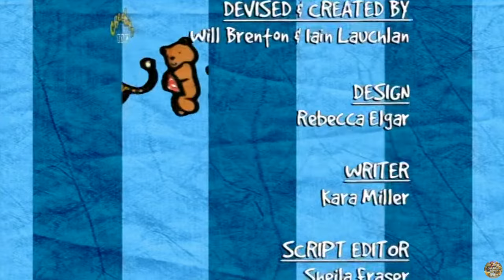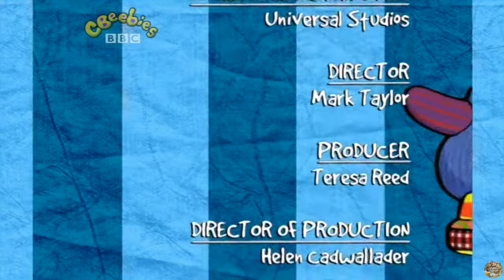CBeebies | Boo! - S01 Episode 49 (Tropical Island)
The adventures of Boo, who likes to hide.

In this episode:
Boo and his friends explore a tropical island, and Boo becomes an orangutan.

Original air date: 16th July 2004
This exact episode air date: 4th December 2007